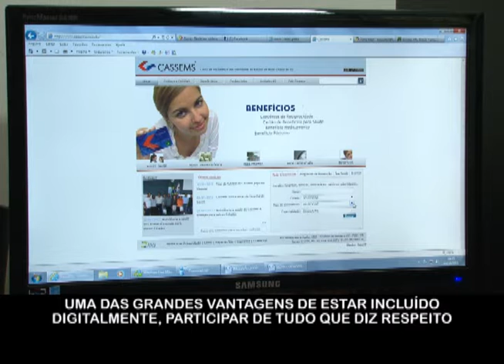TV CASSEMS | Tempo de ser feliz - Idoso na era digital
O Tempo de ser feliz é um programa destinado aos idosos e toda sua família, e neste programa mostramos que a terceira idade não está mais só fazendo trico ou jogando baralhos... eles estão na rede, na internet mesmo. Veja como Dona Bernadete está conectada na era digital.